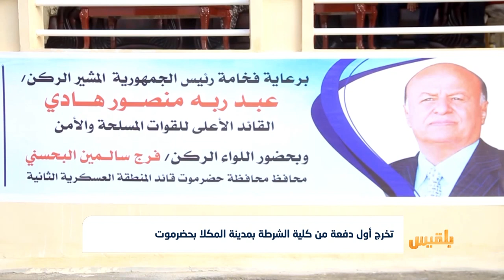تخرج أول دفعة من كلية الشرطة بمدينة المكلا بحضرموت | تقرير: محمد اليزيدي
شهدت مدينة المكلا بحضرموت، مطلع الشهر الجاري حفل تخرج أول دفعة من كلية الشرطة بالمحافظة.
وشملت الدفعة 139 ضابطا، سيتم توزيعهم على أجهزة الشرطة في محافظات حضرموت وشبوة والمهرة وأرخبيل سقطرى.
وقال مسؤولون عسكريون إن هذه الدفعة ستعزز من جهود إعادة بناء منظومة الأمن والشرطة في المحافظات الشرقية...